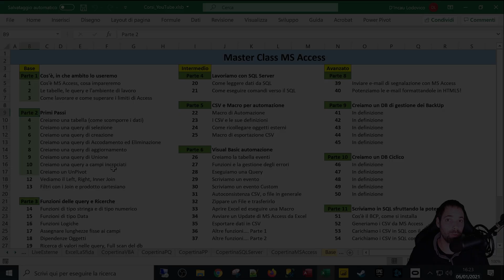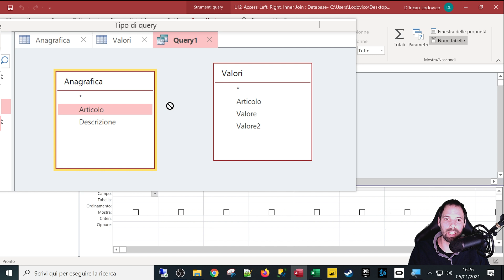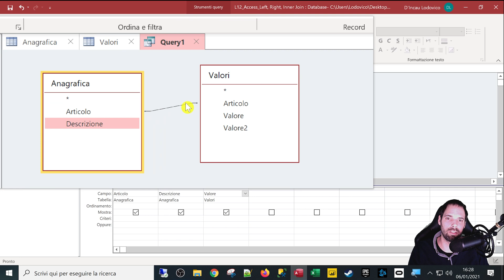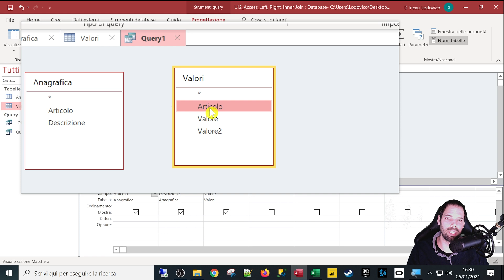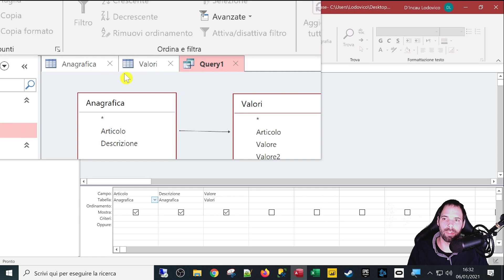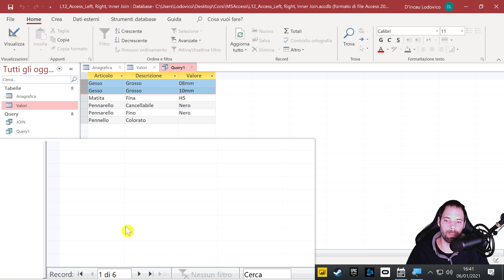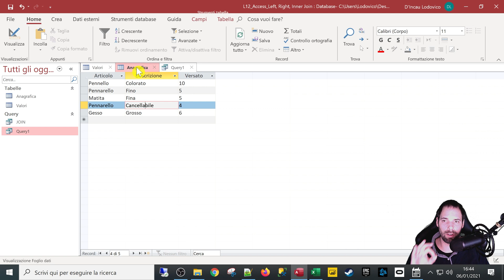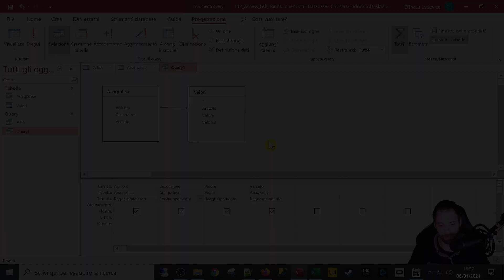MS Access Left, Right, Inner Join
12^ Lezione
In questa lezione andremo a scoprire cosa sono e come funzionano i principali tipi di Join presenti in MS Access.

Capitoli della Lezione:
1. Introduzione 0:00
2. Come creare una relazione 2:20
3. I tipi di Join 3:25
4. Vediamo i vari risultati 7:46
5. Conclusioni e saluti 13:16